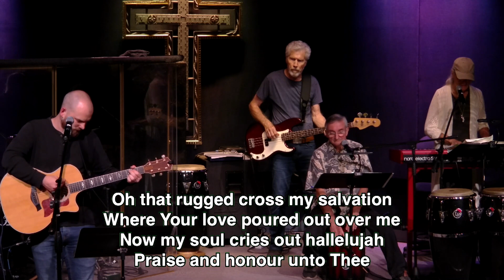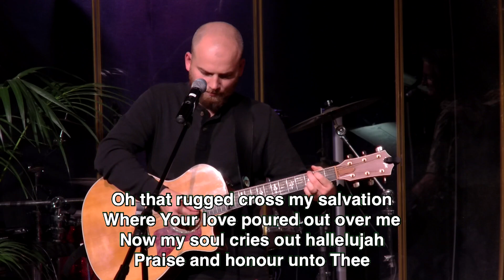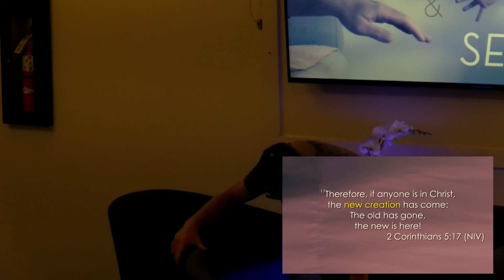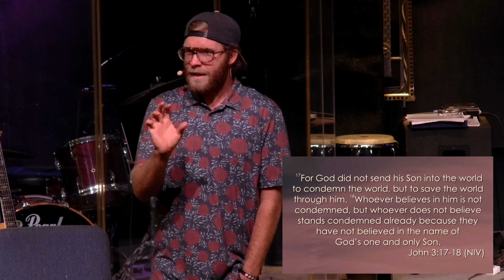Come & See | Pt.1 "Born Again"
Text: John 3
Kula Date: April 5 & 7th
Kula Speaker: Kyle Powers
Kula Worship Leader: Cole Flaningan